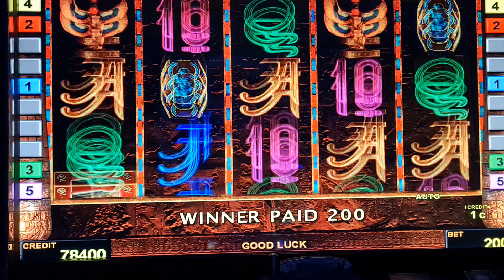book of ra deluxe! #2 Euro Bet ! slot machine! Freispiele! novoline ! Big Win!